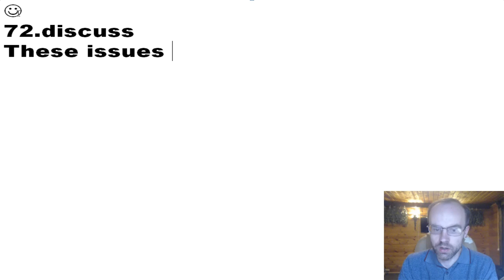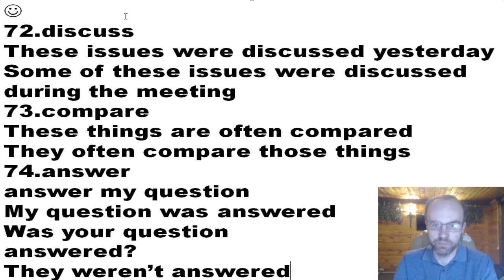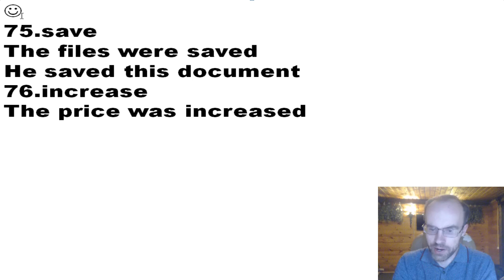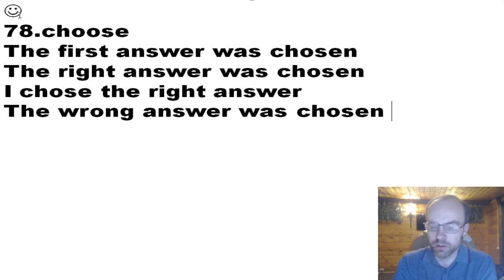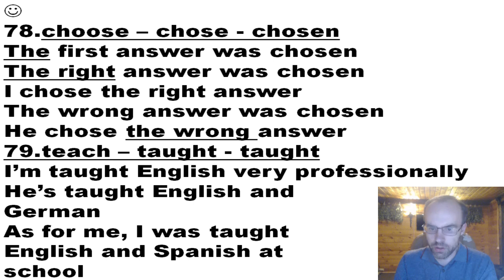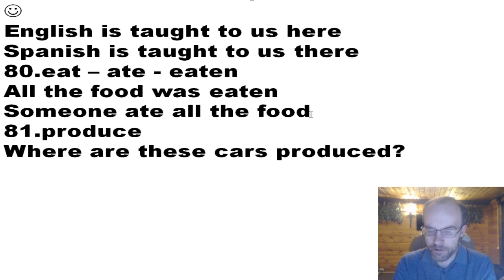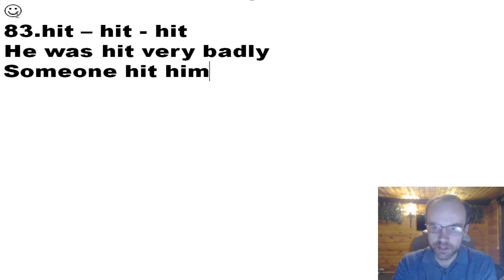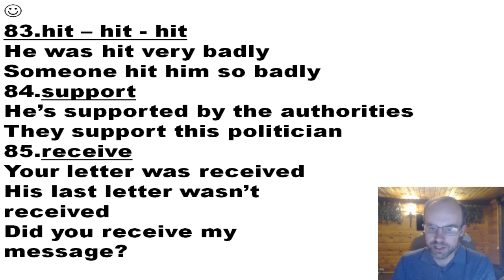АНГЛИЙСКИЙ ЯЗЫК ПО ПЛЕЙЛИСТАМ УРОК 557 УРОКИ АНГЛИЙСКОГО ЯЗЫКА АНГЛИЙСКИЙ ДЛЯ НАЧИНАЮЩИХ С НУЛЯ